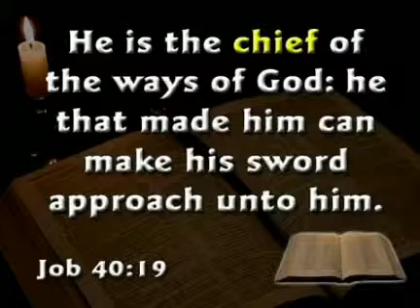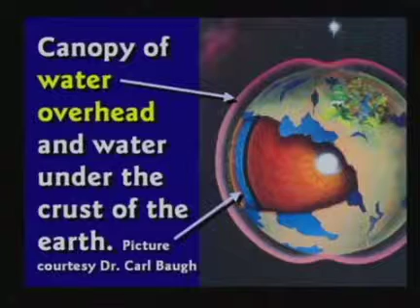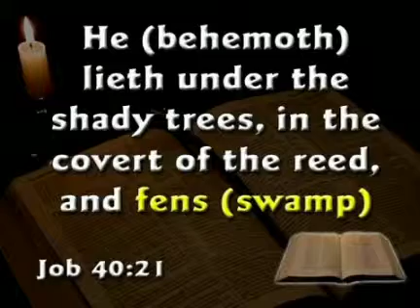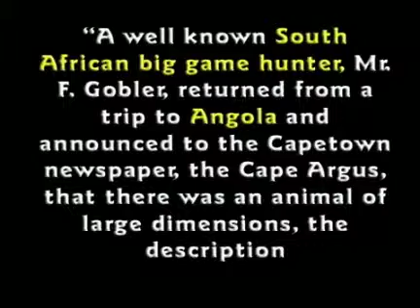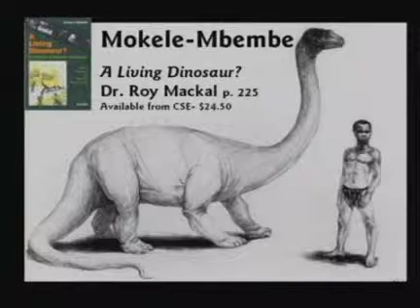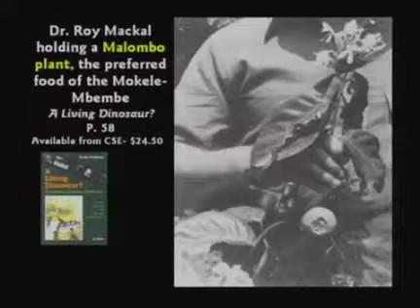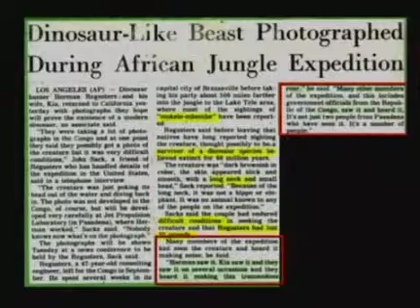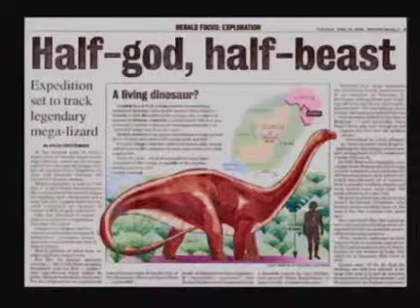Dinosaurs And The Bible Part 8 of 17 ( Kent Hovind )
It is the most dramatic and important opening of any chapter of any book: "In the beginning God created the heaven and the earth." (Genesis 1:1) Thus began the world and everything in it. The Bible further details the living things of the creation: "And God said, Let the earth bring forth the living creature after its kind, cattle, and creeping thing, and beast of the earth after his kind: And it was so." (Genesis 1:24) We have physical evidence of many creatures that no longer live today, including reptiles now called dinosaurs. Skeletal proof exists that several kinds were huge, plant-eating land animals. And keep in mind: God created everything, even "beasts of the earth." Initially, God's creation was perfect, with all animals and humans living in harmony, all feasting on plants, trees and their fruit. Soon afterward, man sinned and this perfect world was corrupted in many ways. One way was that creatures then preyed upon each other. Eventually, God saw fit to punish the wickedness that had overtaken the world. But he spared Noah, "a just man, and perfect among his generations and Noah walked with God." (Genesis 6:9) The story of Noah saving the animals by sheltering two of each kind on the ark has provided evolutionists with an argument against the creation story: That the ark could not possibly hold the huge land creatures now known as dinosaurs. However, it is logical that Noah selected the younger and smaller of the representative animals, realizing that space was at a premium and also to help keep the peace among them. What happened to the dinosaurs after the flood, which precipitated their extinction, we don't know, but most surmise it was due to climate changes. In Job 40:15-19, there is a reference to what is certainly the creature we call "dinosaur": "Behold now behemoth, which I made with thee; he eateth grass as an ox. Lo now, his strength is in his loins, and his force is in the navel of his belly! He moveth his tail like a cedar: the sinews of his stones are wrapped together. His bones are as strong pieces of brass, his bones are like bars of iron. He is the chief of the ways of God he that made him can make his sword to approach unto him." For this animal to be described by God as "the chief," it must surely have been a huge and magnificent sight! "Behemoth" in Hebrew translates as "gigantic beast." Some, trying to relate this animal to our own experience, say it refers to an elephant or hippopotamus, yet neither of these have a "tail like a cedar." Elsewhere in the Bible, there are mentions of animals fitting descriptions of different kinds of dinosaurs for which we have physical evidence. Isaiah 27:1 — "... and he shall slay the dragon that is in the sea."
Jeremiah 51:34 — "... he hath swallowed me up like a dragon, he hath filled his belly with my delicates ..." Psalms 74:13 — "... thou brakest the heads of the dragons in the waters." Job 41:19-21 — "Out of his mouth go burning lamps, and sparks of fire leap out. Out of his nostrils goeth smoke, as out of a seething pot or caldron. His breath kindleth coals, and a flame goeth out of his mouth." Isaiah 30:6 — "... the viper and fiery flying serpent ..." Most often, these animals are referred to as "dragons," as we see in the Bible, because there was no word "dinosaur." Remember that "dinosaur" is a more modern term, coined in 1841 by Sir Richard Owen, an English anatomist, from the Greek words "deinos" (terrible, monstrous) and "sauros" (lizard). We may even be living with them still, in the form of Komodo dragons! Science has proven to be shifting sands, the Bible steadfast. The Lord God made us all. Period. The fire-breathing leviathan of Job 41 brings up many questions: How can an animal breathe fire? What type of animal could it have been? Learn how leviathan reveals the greatest problem in most people's lives. Parents: Transfer your child from public school to private or home school. Public schools lose funding when enrollment drops As a taxpayer, you have a right to help control your local schools, even if your children do not attend. Go to school board meetings. Be polite and friendly. Get involved with the election process. Get educated. Research the educational structure, educational standards, and annual textbook selection process of your state. Use the internet and your phone book. State and local officials will be impressed and more ready to cooperate when they see you have done your homework. Write to textbook publishers to express your opinion. Run for school board or get on your textbook selection committee and demand that books be accurate. Most states already have laws requiring this.